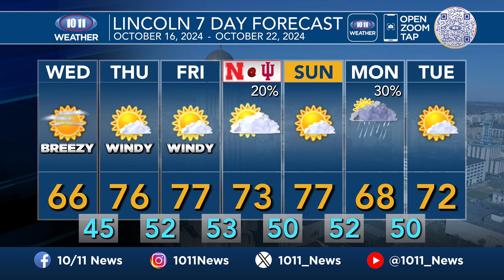WATCH: Night Beat with Danielle Shenk Oct. 16, 2024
1. Nebraska Supreme Court upholds felon voting rights after sentence served

2. Case closed: OSHA finds death on Gov. Pillen’s farm unrelated to work

4. Dust explosion in grain elevator at Aurora plant draws multiple agencies; No injuries reported